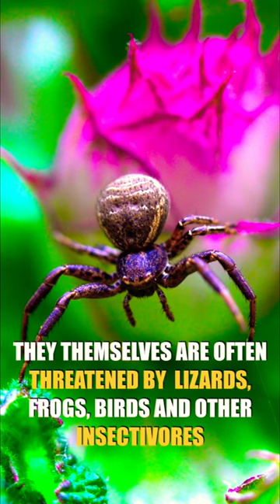These SPIDERS🕷️ are Extremely DANGEROUS and AMAZING Predators!😱⚔️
The most dangerous, colorful and scary spiders of our planet are typical terrestrial predators belonging to the order ot arthropods. Worldwide almost 50.000 different spider species can be distinguished. They come in various shapes, colors and sizes with the largest having a 25 centimeters wingspan. Spiders have eight legs, usually four pairs of eyes, are well camouflaged and possess venomous jaws. In combination with the ability to make silk they are extremely capable of catching prey like insects. They themselves are often threatened by lizards, frogs, birds and other insectivores. Spiders reproduce by laying several hundred eggs at a time and live an average live of 1 to 5 years. Only tarantulas are capable of getting much older. They can live up to an age of 20 years.